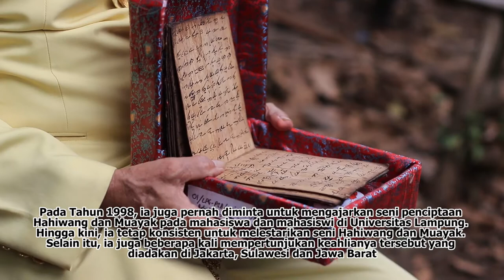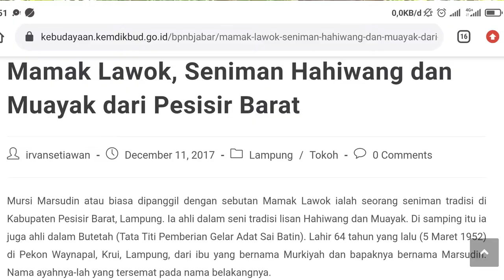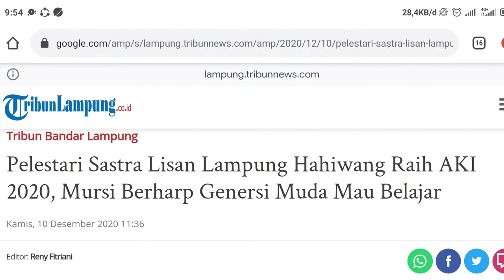BIOGRAFI MAMAK LAWOK - SENIMAN TRADISI LISAN PESISIR BARAT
Mursi Marsudin atau yang populer dengan Mamak Lawok ialah seorang seniman tradisi di Kabupaten Pesisir Barat. Lahir 5 Maret 1952 di Pekon Waynapal, Krui, Lampung. Mursi mengenal hahiwang sedari kecil karena banyak orang-orang tua yang ber-hahiwang di sekitar kampungnya. Kemudian secara serius memperlajarinya saat ia muda, dengan berguru kepada orang-orang tua yang menguasai Hahiwang dan Muayak di sekitar Kampungnya.
Beliau mulai aktif mempertunjukan kemampuan Hahiwang di pesta-pesta pernikahan atau pesta adat di sekitar kampung halamannya di Lampung Barat. Kemudian pada Tahun 1985, selain mengisi pada acara lokal di Lampung Barat, ia juga setiap satu atau dua minggu sekali mengisi program acara Manjau di Bingi di Radio Republik Indonesia (RRI) Tanjung Karang, Bandar Lampung. Pada Tahun 1998, ia juga pernah diminta untuk mengajarkan seni penciptaan Hahiwang dan Muayak pada mahasiswa dan mahasiswi di Universitas Lampung. Hingga kini, ia tetap konsisten untuk melestarikan seni Hahiwang dan Muayak. Selain itu, ia juga beberapa kali mempertunjukan keahlianya tersebut yang diadakan di Jakarta, Sulawesi dan Jawa Barat.
Sudah banyak hasil karya-karya Mamak Lawok dalam seni Hahiwang dan Muayak, diantaranya berjudul, Sesol mak Mena yang artinya penyesalan tidak ada yang dari awal, selalu di akhir; Darussalamah yang menceritakan tentang nikmatnya di surga dan sakitnya di neraka; Bintang Lunek (bintang kecil) yang menceritakan mi’raj Nabi; Hawung Lunas yang menceritakan sejarah daerah Krui.
Atas kesetiannya melestarikan Hahiwang,  Mursi Marsudin mendapat Anugerah Kebudayaan Indonesia (AKI) 2020 dari Kementerian Pendidikan dan Kebudayaan Republik Indonesia.
Saat ini, di usianya yang telah lanjut, Mursi Marsudin atau lebih dikenal dengan sebutan Mamak Lawok berharap adanya penerus untuk melestarikan seni tradisi lisan Hahiwang dan Muayak. “Di sini tidak ada penerus, bukannya saya segan, kalau ada laki-laki atau perempuan yang mau belajar, saya bukakan pintu untuk masuk (belajar),” ungkapnya.